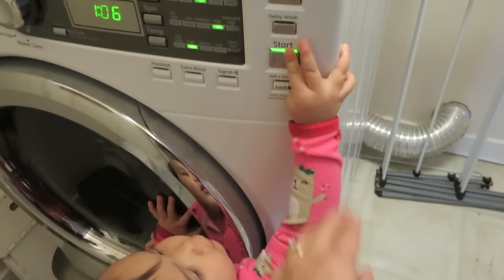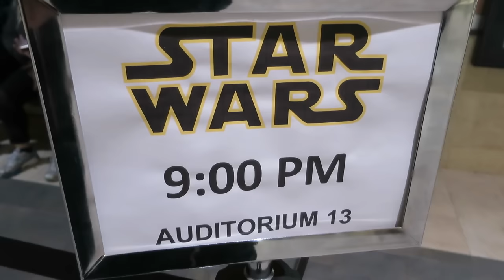OH NO!!! - Dancember 27, 2015 - ItsJudysLife Vlogs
Judy's Links

Benji's Links

Vlog Camera We Use:

Blendtec Blender